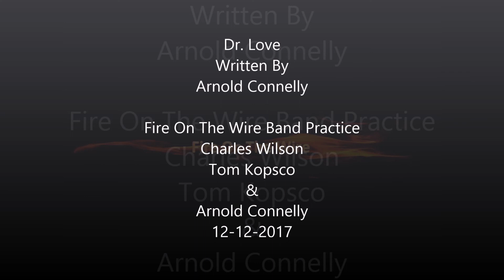Dr. Love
Written By:  Arnold Connelly
Fire On The Wire Band Practice 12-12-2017
Charles Wilson, Tom Kopsco & Arnold Connelly